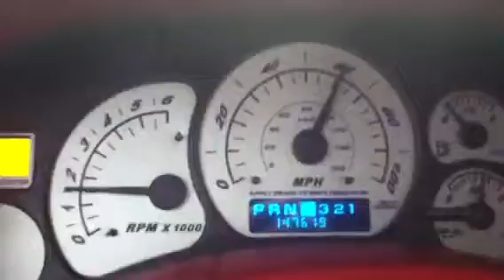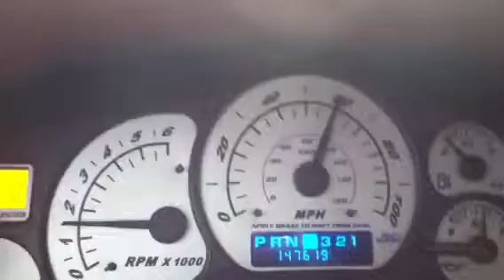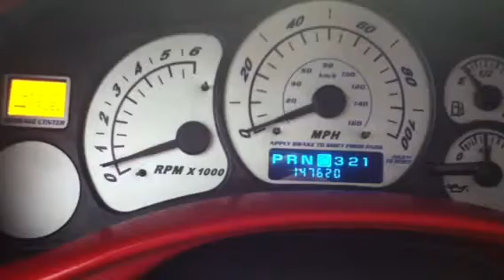60-100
60-100 en la chevy